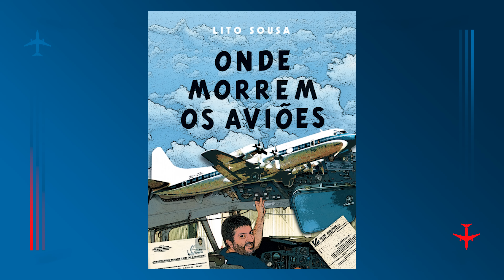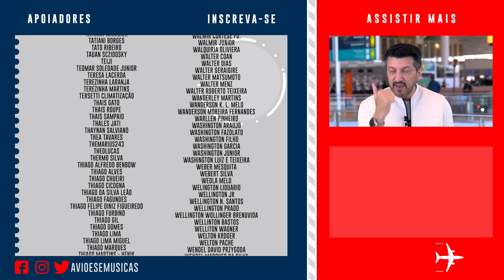O vídeo MAIS REAL da HISTÓRIA do Aviões e Músicas | EP. 1154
30 de julho é o dia mundial de combate ao tráfico de pessoas e o Aeroporto de Viracopos lança a campanha Coração Azul - Portas abertas para viagens, fechadas para o tráfico de pessoas

O vídeo MAIS REAL da história do Aviões e Músicas. No vídeo de hoje Lito Sousa conta a história de Zenildo, um mecânico de aeronaves que poderia ter ficado preso num país distante e nunca mais ter voltado para sua família.

Este é mais um vídeo do Aviões e Músicas com Lito Sousa, que foi supervisor internacional de manutenção em uma companhia aérea americana por mais de 35 anos e agora piloto privado. Especialista em fatores Humanos na Aviação e Safety, Lito Sousa desenvolveu sua metodologia única que já tirou o medo de voar de mais 3000 pessoas.

✈ O Canal Aviões e Músicas foi feito para descomplicar a aviação e complementar as informações do blog
✈ Para mandar uma carta ou press kit:
    Rua Josephina Mandotti, 88

Apresentação e criação: Lito Sousa
Idealização e direção: Mila Seidl
Produção: Camila Dourado, Rafaela Petermann, Larissa Sábio
Edição: Marco Hartmann
Roteiro: Lito Sousa
Marketing: Bruno Triaquim e Larissa Alves
Vinheta de abertura: Maurício Duarte (@mauriciodgs) / Ivo Duran (@ivoduran)
Motion graphic: Sergio Marques